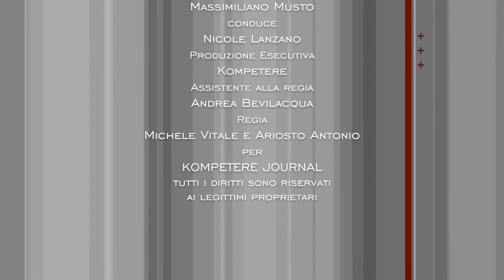"A Tu per Tu" con Raffaela Pignetti, presidente del Consorzio Asi di Caserta.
Consorzio Asi Caserta, Piano Regolatore Asi Caserta, gestione e manutenzione delle aree industriali, piano finanziario 2018, mappatura aziende, ZES - Zone Economiche Speciali, vigilanza collaborativa, gap infrastrutturale tra nord e sud, educazione all’imprenditorialita, pari opportunità e donne ai vertici.
Se ne è discusso a
"Tu per Tu" con Raffaela Pignetti, presidente del Consorzio Asi (Area Sviluppo Industriale) di Caserta.
Un programma di Massimiliano Musto.
Conduce Nicole Lanzano.
Riprese e montaggio di
Tony Ariosto e Michele Vitale.
Assistente alla regia Andrea Bevilacqua.